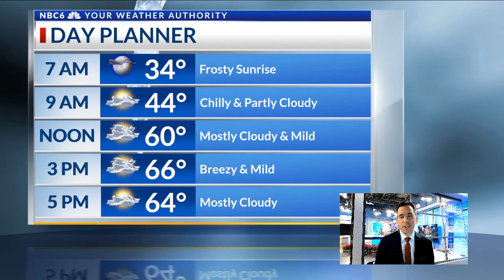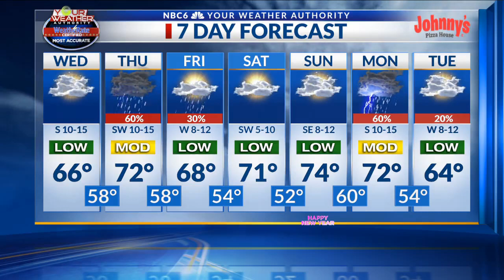Warmer and breezy Wednesday, storms return Thursday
Arklatex morning weather webcast, Wednesday, December 28th.